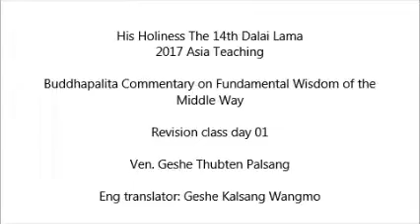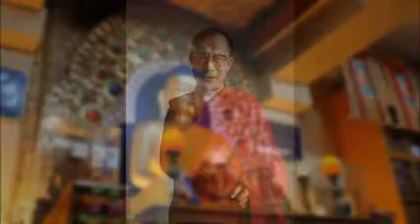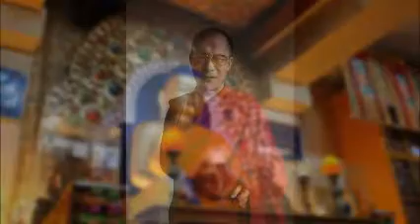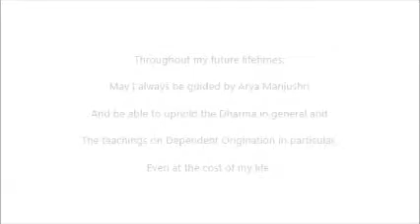2017.08.29 Buddhapalita Commentary by Ven Geshe Thupten Palsang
2017 His Holiness The 14th Dalai Lama Asia Teaching

Buddhapalita Commentary on the Fundamental Wisdom of the Middle Way

Revision Class by Ven. Geshe Thupten Palsang
English Translation by Ven Geshe Kelsang Wangmo